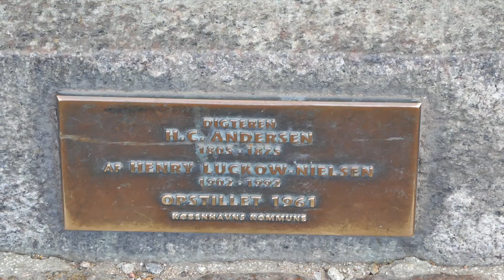Denmark Copenhagen City